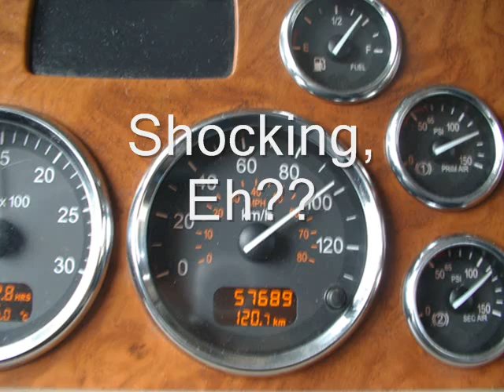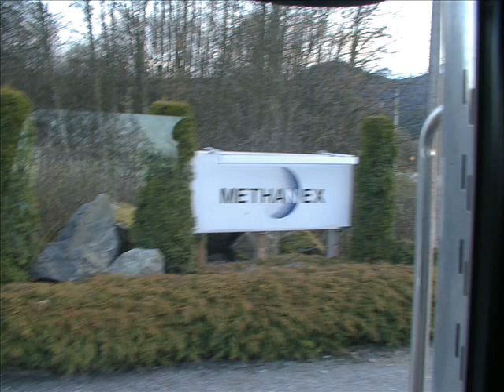Trican Spring 2006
Spring 2006 working out on the west coast at methanex. this is a quick clip of our Adventure.